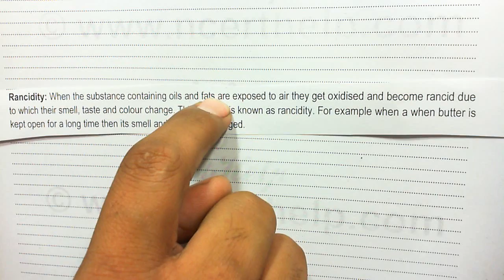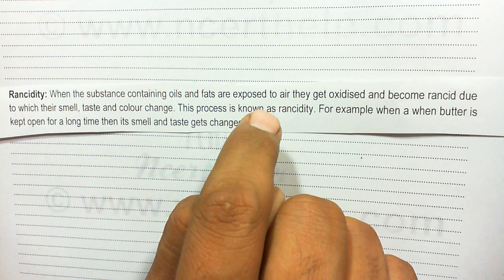Rancidity definition with examples class 10 cbse board chapter 1 in hindi and english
NCERT Solutions for class 10 Science chapter 1 Chemical reactions and equations Rancidity : When the substance containing oils and fats are exposed to air they get oxidised and become rancid due to which their smell, taste and colour change. This process is known as rancidity. For example when a when butter is kept open for a long time then its smell and taste gets changed.